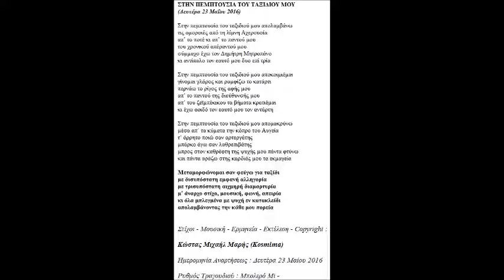ΣΤΗΝ ΠΕΜΠΤΟΥΣΙΑ ΤΟΥ ΤΑΞΙΔΙΟΥ ΜΟΥ ΣΤΙΧΟΙ ΜΟΥΣΙΚΗ ΦΩΝΗ COPY KOSMIMA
Τίτλος Τραγουδιού : Στην Πεμπτουσία Του Ταξιδιού Μου
Ρυθμός Τραγουδιού :  Μπολερό Mi -
Ημερομηνία Αναρτήσεως : Δευτέρα 23 Μάιου 2016
Στιχουργός : Κώστας Μιχαήλ Μαρής
Συνθέτης : Κώστας Μιχαήλ Μαρής
Ερμηνευτής : Κώστας Μιχαήλ Μαρής
Οργανοπαίχτης – Εκτελεστής : Κώστας Μιχαήλ Μαρής

ΣΤΗΝ ΠΕΜΠΤΟΥΣΙΑ ΤΟΥ ΤΑΞΙΔΙΟΥ ΜΟΥ
(Δευτέρα 23 Μαΐου 2016)

Στην πεμπτουσία του ταξιδιού μου απολαμβάνω
τις ομορφιές από τη λίμνη Αχερουσία
απ’ το ποτέ κι απ’ το παντού μου
του χρονικού απέραντού μου
σύμμαχο έχω τον Δημήτρη Μητροπάνο
κι αντίπαλο τον εαυτό μου δυο επί τρία

Στην πεμπτουσία του ταξιδιού μου αποκοιμιέμαι
γίνομαι γλάρος και ραμφίζω το κατάρτι
περνάω το ρίγος της αφής μου
απ’ το παντού της διεύθυνσής μου
απ’ του ζεϊμπέκικου τα βήματα κρατιέμαι
κι έχω αοιδό τον εαυτό μου τον αντάρτη

Στην πεμπτουσία του ταξιδιού μου απομακρύνω
μέσα απ’ τα κύματα την κόπρο του Αυγεία
τ’ άρρητο ποιώ σαν αρτεργάτης
μπάρκο άγω σαν λαθρεπιβάτης
μπρος στον καθρέφτη της ψυχής μου πάντα φτύνω
και πάντα αράζω στης καρδιάς μου τα εκμαγεία

Μεταμορφώνομαι σαν φεύγω για ταξίδι
με δισυπόστατη εμφανή αλληγορία
με τρισυπόστατη αιχμηρή διαμαρτυρία
μ’ άναρχο στίχο, μουσική, φωνή, απειρία
κι όλα μπλεγμένα με ψυχή εν κατακλείδι
απολαμβάνοντας την κάθε μου πορεία